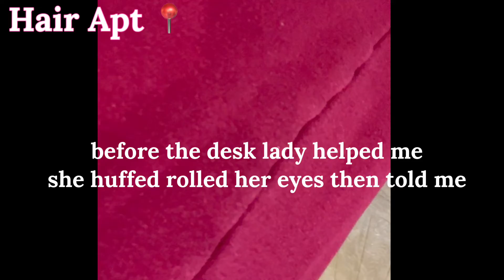G.R.W.M For Jamaica🙂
In true KimberlyTV fashion nothing goes smoothly fortunately for me I have a negative covid test and im almost ready to go lol!

ʟᴇᴛs ʙᴇ ʙᴇsᴛɪᴇs🥰

sᴜʙsᴄʀɪʙᴇ ᴛᴏ ʙᴇᴄᴏᴍᴇ ᴀᴘᴀʀᴛ ᴏғ ᴋɪᴍ’s ᴋʟɪǫᴜᴇ✨

ɪɴsᴛᴀɢʀᴀᴍ: ɢᴏʀɢᴇᴏᴜs_.ᴋɪᴍ

ɪɴsᴛᴀɢʀᴀᴍ: ᴅᴀɢʜᴇᴛᴛᴏʙᴏᴜᴛɪǫᴜᴇʟʟᴄ

ɪɴsᴛᴀɢʀᴀᴍ: ᴛʜᴇᴍᴏᴄʜᴀʟᴀᴛᴛᴇ𝟷

ᴛᴡɪᴛᴛᴇʀ: ʟ𝟷ᴛ.ᴋɪᴍᴍ

sɴᴀᴘᴄʜᴀᴛ: ʟɪᴛ.ᴋɪᴍᴍ

ғᴀᴄᴇʙᴏᴏᴋ: ᴋɪᴍʙᴇʀʟʏ ʜᴏʀᴛᴏɴ